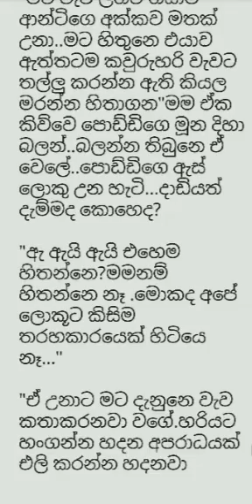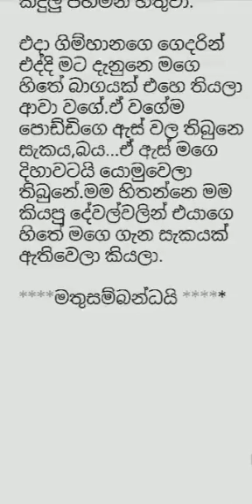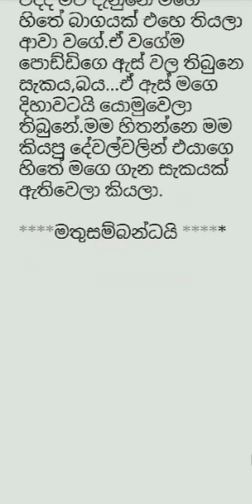මල්මි|13 කොටස|ආත්මීය ආදර කතාව